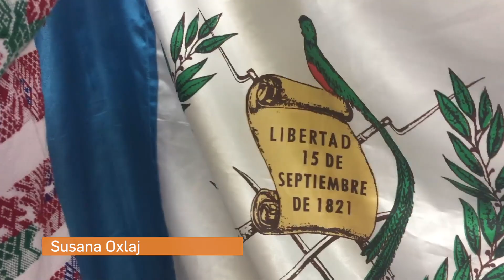Danza Guatemalteca | Voces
Chapines de Corazón es un grupo de danza que desde hace 7 años se ha encargado de mantener vivas las tradiciones guatemaltecas en los hijos de las familias inmigrantes de este país.